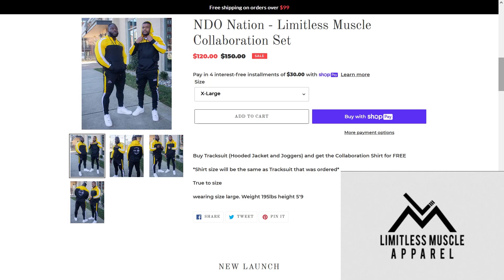Tiger Fitness Meet Up And Arnold Classic 2023 Day 1 With Scott Tousignant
Met up with some great people over the past week at Tiger Fitness and the Arnold Classic.

Scott Tousignant on YouTube and Instagram